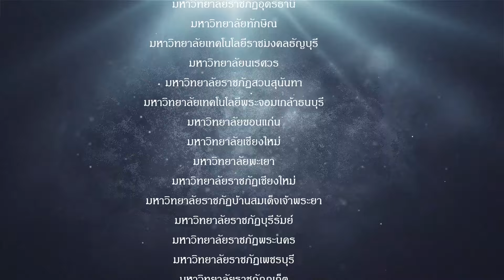นางเมือง l นาฏศิลป์สร้างสรรค์ระดับชาติ สถาบันบัณฑิตพัฒนศิลป์ ครั้งที่ 7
นางเมือง
ผู้สร้างสรรค์ : นายณัฐพร เข็มเพชร, นายนาฏนัน รักบำรุง,
นางสาวคริษฐา บรรเทิงกุล, อาจารย์วุฒิชัย ค้าทวี (อาจารย์ที่ปรึกษา)
สาขาวิชาศิลปะการแสดง (นาฏศิลป์ไทย) คณะศิลปกรรมศาสตร์ มหาวิทยาลัยราชภัฏสวนสุนันทา

แนวคิดในการสร้างสรรค์งาน
       นางเมือง เป็นชื่อเรียกตัวหนังตะลุงตัวหนึ่งที่มีฐานะเป็นนางกษัตริย์ ตามขนบของการแสดง ตัวหนังนางเมืองจะออกคู่กับตัวหนังเจ้าเมืองเพื่อตั้งนามเมือง ในการดำเนินเรื่องนอกจากจะเป็นมเหสีเป็นแม่ที่ดีของลูก ๆ แล้ว ยังมีบทบาทเป็นตัวละครลูกคู่ คอยรับ-ส่งมุกตลกให้กับตัวหนังเจ้าเมือง นางเมืองเป็นตัวละครฝ่ายดีคอยช่วยเหลืองานบ้านเมืองเป็นที่รักของข้าราชบริพารและประชาชน ผู้สร้างสรรค์ได้รับแรงบันดาลใจดังกล่าว จึงนำหนังตะลุงตัวนางเมืองมาสร้างสรรค์เป็นการแสดง โดยนำเสนอผ่านท่าทางการเลียนแบบตัวหนังตะลุงผสมผสานกับนาฏศิลป์ภาคใต้ในชุดการแสดง “นางเมือง”

รูปแบบการแสดง
         การแสดงแบ่งออกเป็น 3 ช่วง
          ช่วงที่ 1 ตั้งนามเมือง
          ช่วงที่ 2 เลียบนคร
          ช่วงที่ 3 ระบำบรรพ์

องค์ประกอบในการแสดง
ผู้แสดง ทั้งหมด 9 คน แบ่งเป็น ตัวนางเมือง 1 คน ตัวนางกำนัล 8 คน
เครื่องแต่งกาย  ตัวนางเมือง ศิราภรณ์เกี้ยวยอดปัด กระบังหน้า เสื้อรัดรูปปักเลื่อม กรองคอ ผ้านุ่งหน้านางสีชมพูบานเย็น เข็มขัด รัดสะเอว รัดต้นแขน รัดข้อศอก กำไลข้อมือ  ตัวนางกำนัล ศิราภรณ์กระบังหน้า เสื้อรัดรูปปักเลื่อม กรองคอ ผ้านุ่งหน้านางสีเขียวเข้ม เข็มขัด รัดต้นแขน กำไลข้อมือ
เพลงหรือดนตรี ทำนองเพลงเป็นรูปแบบดนตรีพื้นบ้านภาคใต้ตอนบนเป็นท่วงทำนองหลัก ผสมผสานเครื่องดนตรีสากล (วงออเคสตร้า) ประกอบบทร้องที่ประพันธ์ขึ้นใหม่